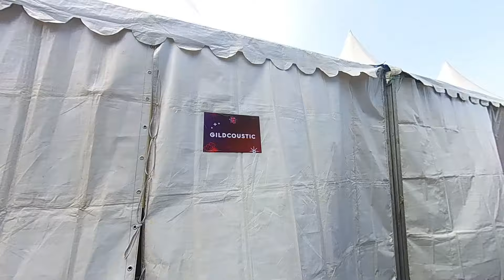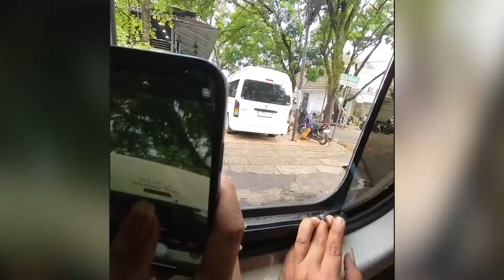DIBAJAK AYAH GILGA BUNDA HAPPY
Terimakasih buat kalian semua yang udah mampir di channel Youtube MBAH KRESNA

SUWON DULOR.